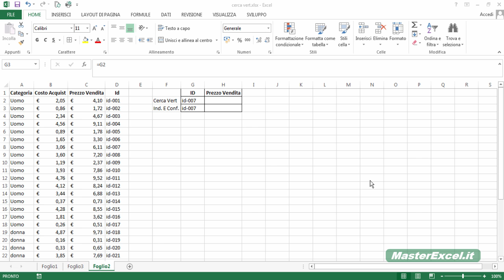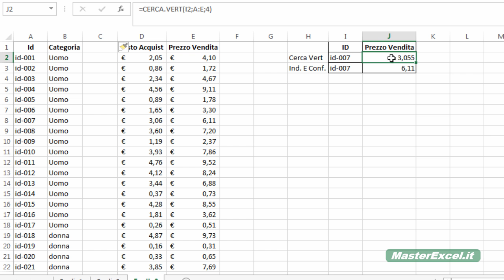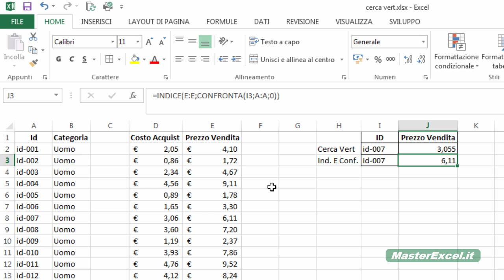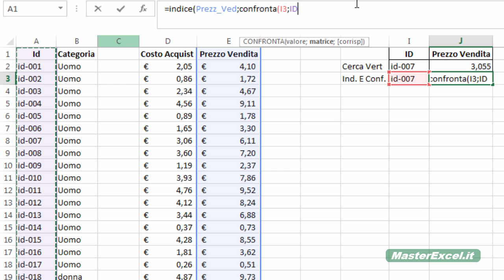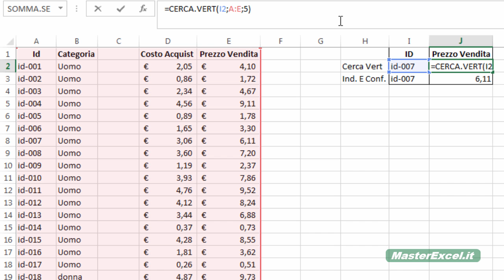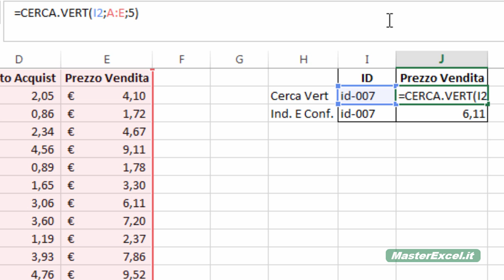MasterExcel.it - Cerca Verticale Vs. Indice Confronta: la Sfida!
In questo video mettiamo a confronta due funzioni molto simili, il conosciutissimo Cerca Verticale e il meno conosciuto ma decisamente migliore Indice e Confronta.

Vediamo come l'Indice e Confronta faccia tutto quello che fa il Cerca Verticale e decisamente meglio.